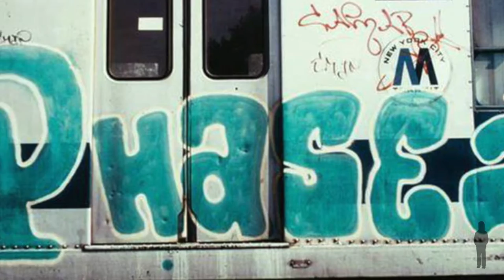TALKINK IEP 2I WITH MARE139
Carlos Mare also known as MARE139  is a style master, sculptor, artist, designer, curator, and educator from New York City.

In this interview MARE139 shares his knowledge, experience and bridges between the old timers and the new generation. He explains the importance of passing the writing culture to the new breeds and how this art form can evolve into other mediums.

Tracks:
krixnn - LOMED
No samplez - Alcapella
Moon - Alcapella
Keepn It Jazzy -JKnodic
Dreams -JKnodic
Taking It Back -JKnodic